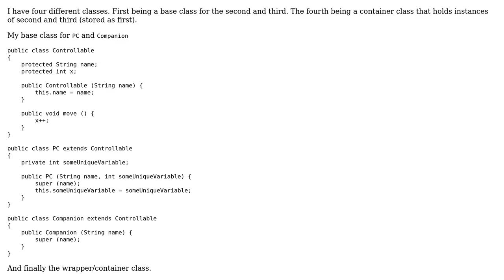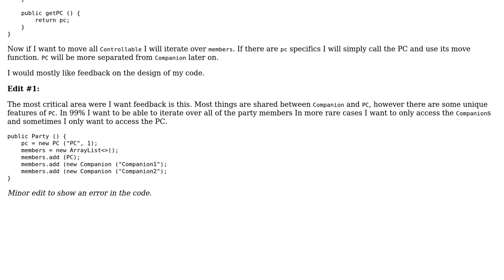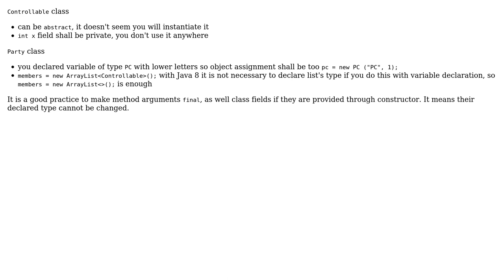Code Review: Design for container that holds multiple instances of same base class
With thanks & praise to God, and with thanks to the many people who have made this project possible! | Content (except music & images) licensed under CC BY-SA | Music | Images & others | With thanks to user Leszek Gruchala user Emz and the Stack Exchange Network Trademarks are property of their respective owners. You are responsible for your own actions.